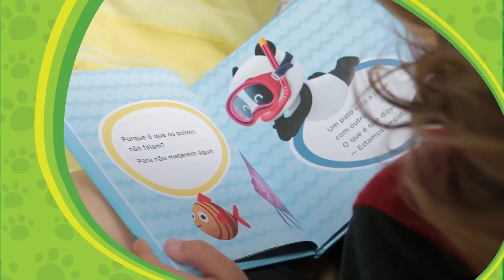As Anedotas do Panda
Gostas do Panda? E de anedotas?

Selecionámos algumas anedotas para que possas ter horas de gargalhadas junto dos teus amigos e família.

Entra no mundo divertido do Panda.

Vais ficar com a barriga a doer de tanto rir!